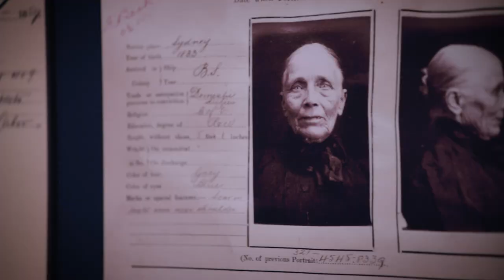Tasmania: Convicts Of The Road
Mitch Docker has hung up his wheels in the pro peloton and returned to Australia after ten years living in Europe. In this film, he’s joined by his old mate, Allan ‘Alby’ Iacuone, former Australian national champion. Together they’re becoming ‘convicts of the road’; riding off the tarmac roads and into the gravel of the bush to discover the wilds of Tasmania and its extraordinary history.

The Western Wilds are unforgiving to all who cross it – as Mitch and Alby will find out!